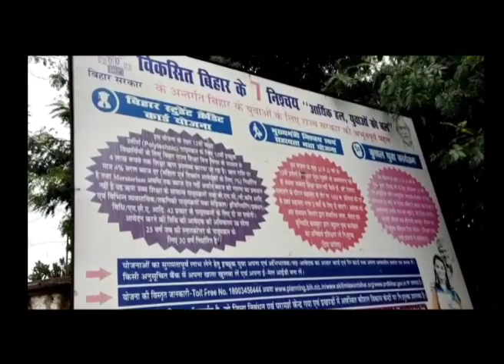Govt polytechnic gaya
My college view